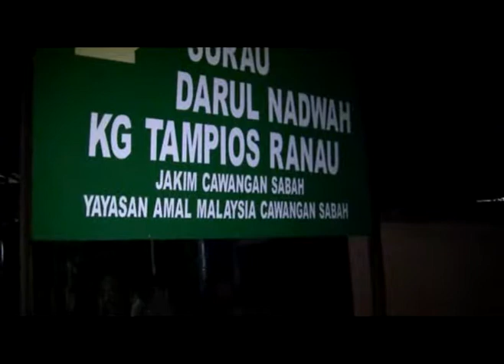Islam Kampung Tompios Ranau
Lihatlah mereka ini ...